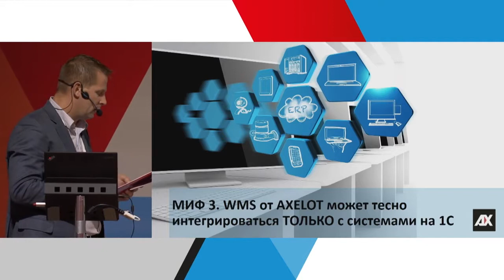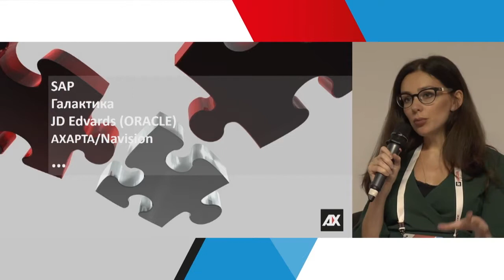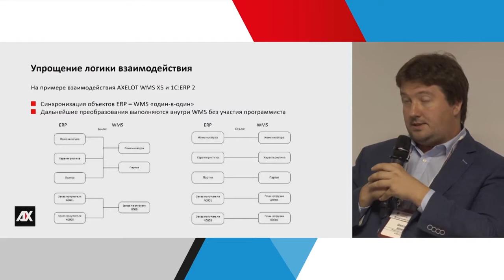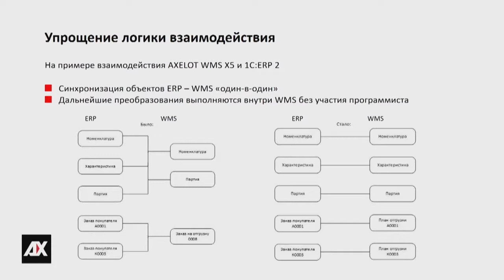Интеграция AXELOT WMS X5 с другими информационными системами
Миф 3. WMS от AXELOT может тесно интегрироваться только с решениями на «1С:Предприятие»

Сегодня разбираем Миф №3: WMS от AXELOT может быть интегирована только с решениями на платформе "1С:Предприятие". Сразу скажем: это не так. Подробнее об интеграции и примерах из опыта AXELOT и наших клиентов мы рассказываем в видео.